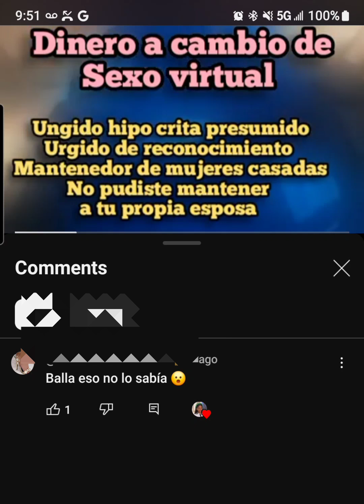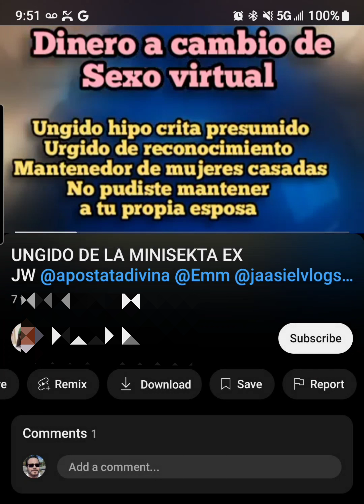Testigos y ExTestigosdeJehová: Continúa la calumnia...